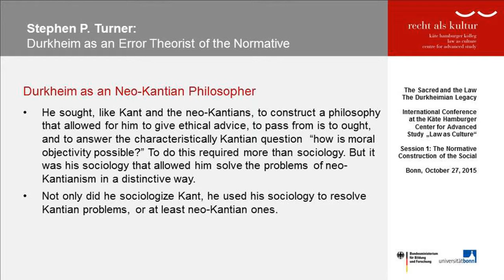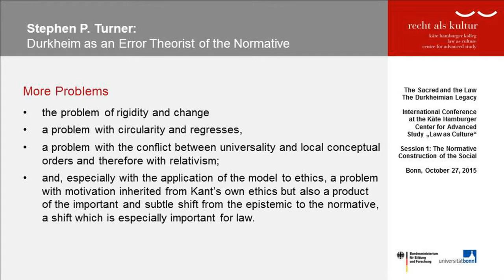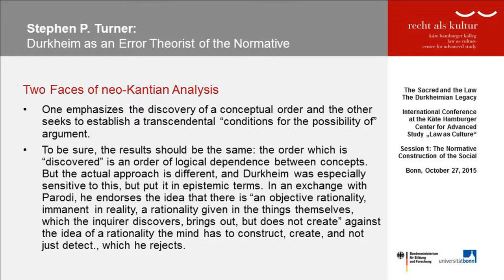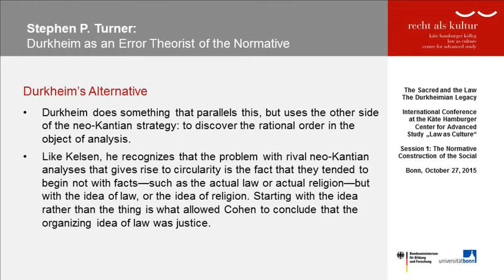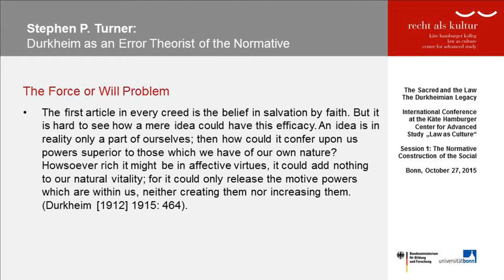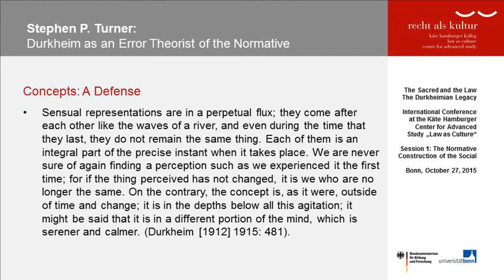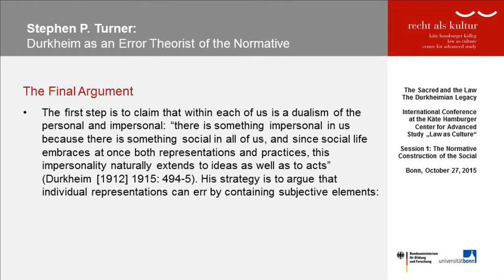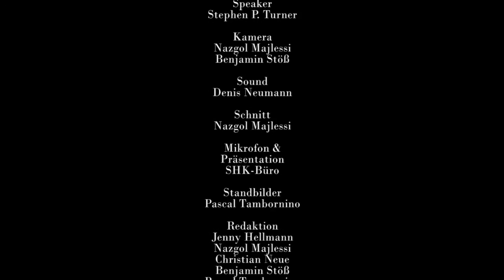STEPHEN P. TURNER: Durkheim as an Error Theorist of the Normative (The Durkheimian Legacy)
Conference: “The Sacred and the Law. The Durkheimian Legacy”

International Conference at the Kate Hamburger Center for Advanced Study in the Humanities “Law as Culture” | Bonn | 27.-28. October 2015

STEPHEN P. TURNER (Tampa, FL)
Durkheim as an Error Theorist of the Normative

SESSION 1: THE NORMATIVE CONSTRUCTION OF THE SOCIAL
(Chair: Werner Gephart)

The Käte Hamburger Center for Advanced Study in the Humanities “Law as Culture” organizes a conference on the legal sociology of Émile Durkheim entitled “The Sacred and the Law. The Durkheimian Legacy” on October 27/28, 2015.

With Roger Cotterrell, Jean-Louis Fabiani, Laura R. Ford, Jean-Louis Halpérin, Steven Lukes, Stephen P. Turner and others.

Stephen P. Turner (Tampa): Sociologist, Distinguished University Professor at the Department of Philosophy and director of the Center for Social and Political Thought at the University of South Florida, editor of The Search for a Methodology of Social Science: Durkheim, Weber, and the Nineteenth Century Problem of Cause, Probability, and Action (1986) and of Emile Durkheim: Sociologist and Moralist (1993)

Werner Gephart (Bonn): Legal scholar, sociologist and artist, Professor of Sociology at the University of Bonn, founding director of the Käte Hamburger Center for Advanced Study in the Humanities “Law as Culture”, editor of the volume “Recht” of the Max Weber-Gesamtausgabe (MWG I/22-3) and of the series “Law as Culture”